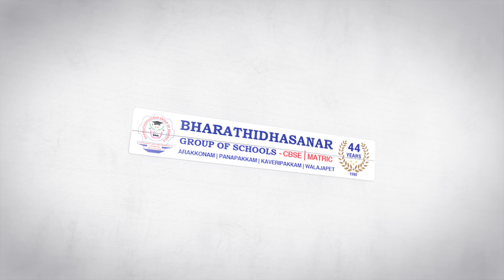School Athletic Competition!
Chasing dreams on the track and field at our very first Inter-School Athletic Competition! 🏃‍♀️🏅 held at BPS- Panapakkam.